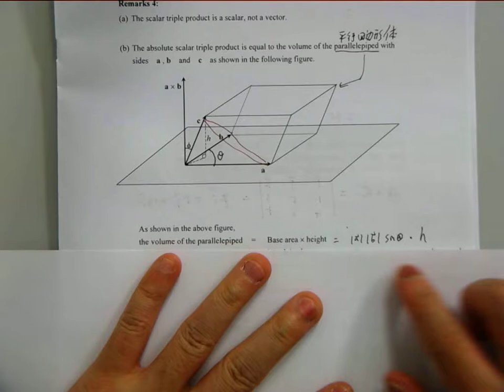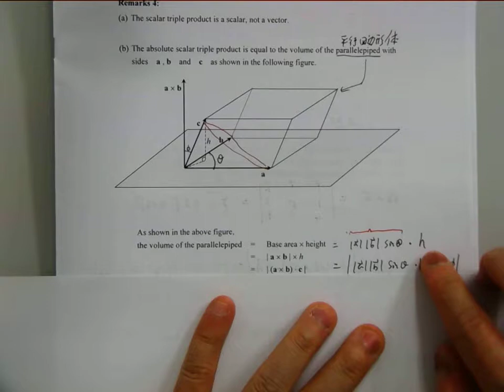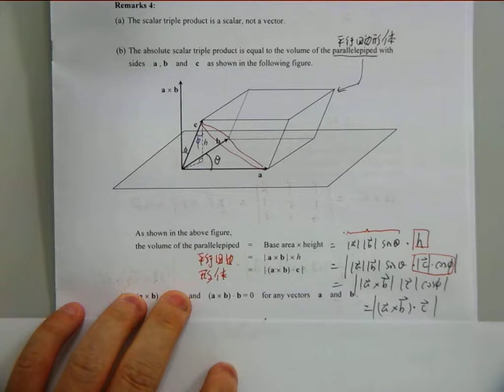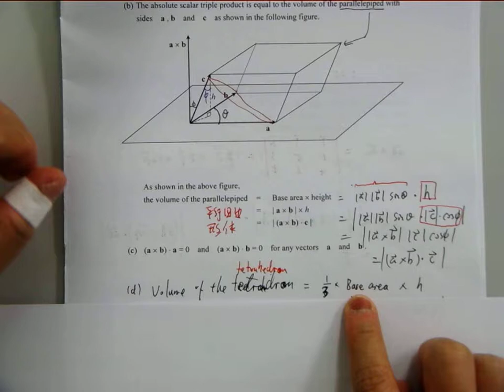CHAPTER 33iii Vectors in 3D F6M2 Part2